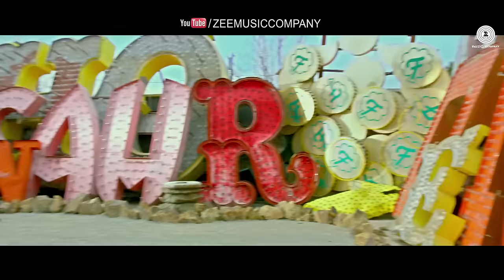Bang Bang & Tattoo | Mash Up | Hrithik Roshan - Katrina Kaif - Lauren Gottlieb Remix - ABCD 2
Bang Bang meets ABCD 2 's Tattoo, watch Hrithik Roshan, Katrina Kaif & Lauren Gottlieb dance to each others tunes! (Video mash up )

Presenting Song Mash, a unique mixing style where we slam two of our favorite tracks with each other to create a brand new track.

1 - Title : Bang Bang
Movie - Bang Bang
Singers : Benny Dayal, Neeti Mohan
Lyricist : Vishal Dadlani

2. Title : Tattoo
Movie : ABCD 2
Lyrics : Mayur Puri
Singer : Shefali Alvares